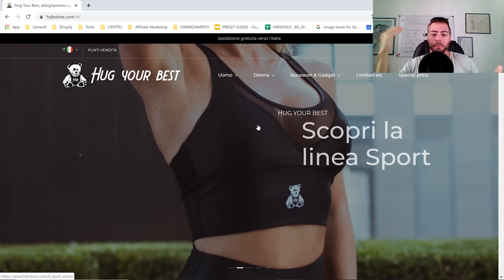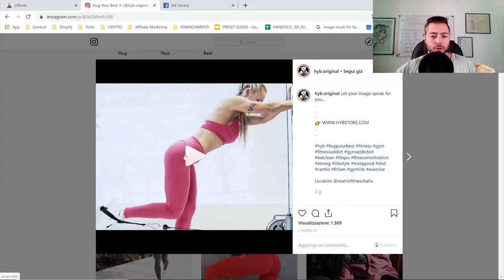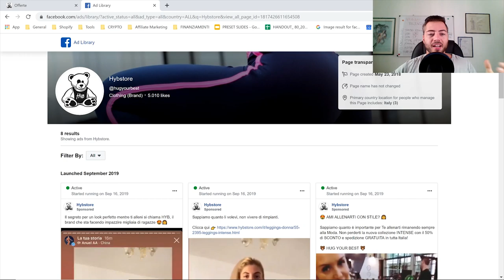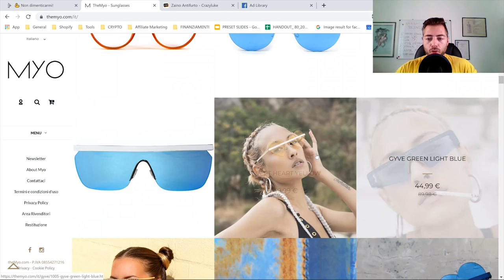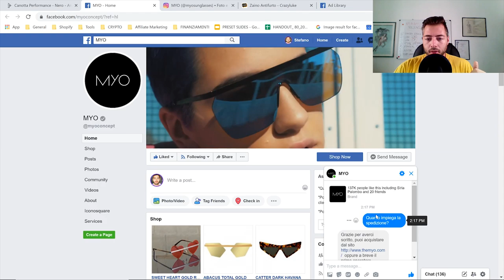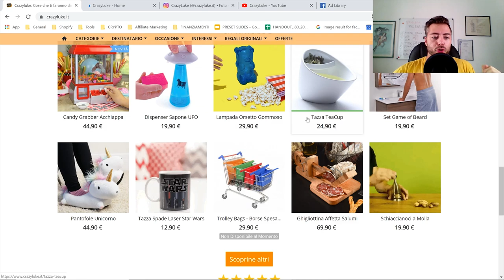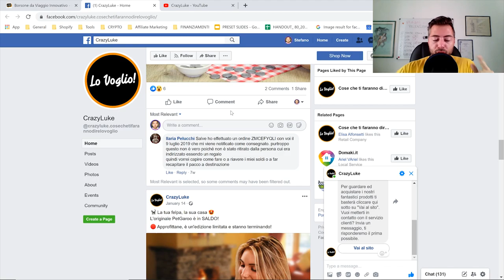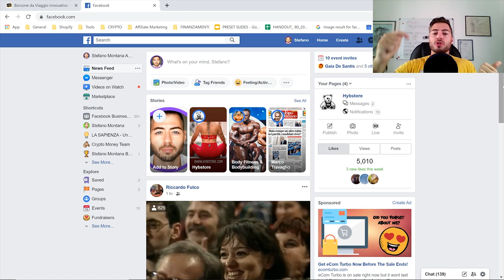Se vuoi vendere in Italia con il TUO eCommerce Shopify DEVI prendere spunto da questi Brand Italiani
1️⃣ Metti Mi Piace alla mia pagina Facebook!

5️⃣ Connettiti con me su LinkedIn!

Per budget iniziali più alti (~ $ 2000), consiglierei di passare direttamente agli annunci di Facebook per coerenza a lungo termine. Tuttavia, devi essere disposto a bruciare alcuni test sui soldi con Facebook Ads, soprattutto se sei un principiante assoluto.

In questo video, rispondo a una domanda che mi viene posta molto, ovvero: quanti soldi hai davvero bisogno di avviare un'attività di dropshipping?

I costi di avvio effettivi di un negozio dropshipping sono estremamente bassi: tutto ciò di cui hai davvero bisogno è $ 50 per un piano Shopify + un nome di dominio. La spesa maggiore è il marketing di cui hai bisogno per indirizzare il traffico verso il tuo sito.

Parlo di 2 diverse strategie di marketing che è possibile utilizzare in base al budget iniziale: una strategia per un budget basso, una strategia per un budget più elevato.

Per budget di partenza bassi (~ $ 200), ti consiglio di iniziare con gli influenzatori di pagine Instagram invece di Facebook Ads. Questo è quello che ho fatto la prima volta che sono entrato nel dropshipping e mi ha davvero aiutato a costruire un po 'di capitale per portare le cose al livello successivo.

Oberlo e il suo marketplace di fidati fornitori di Dropshipping hanno già aiutato i commercianti a trovare e vendere oltre 85 milioni di prodotti in tutto il mondo.

Dropshipping con Shopify è un modo fantastico per iniziare a guadagnare su internet oggi nel 2019, è uno dei migliori modi per fare soldi online. E capire come fare la ricerca dei prodotti da vendere su Shopify è un elemento chiave per riuscire a creare un negozio di eCommerce online da zero. Questo video ti offre tutto ciò di cui hai bisogno per fare la ricerca dei prodotti da vendere su Shopify nel modo giusto e iniziare a costruire il tuo redditizio business eCommerce!

Se hai sempre desiderato gestire il tuo negozio online o stai solo cercando qualcosa di nuovo, dropshipping è un metodo semplice, affidabile e a basso rischio per avviare un'impresa. Non dovrai mai preoccuparti di gestire le operazioni di spedizione e di evasione degli ordini, poiché questi saranno presi in carico dai tuoi fornitori, che spediranno i tuoi prodotti direttamente alla porta del cliente.